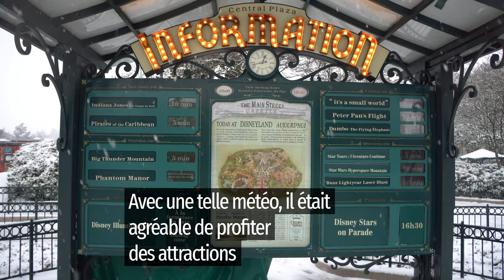[Lightning Report 2] Disneyland Paris sous la neige (22/01/2019)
Les premiers flocons franciliens 2019 sont tombés le 22 janvier. Une occasion à saisir (et qu'on n'a pas manqué) pour se faire un bonhomme, ou une bataille, de neige dans l'enceinte même de Disneyland Paris, entre décors et attractions vêtus d'un manteau blanc ! ☃️